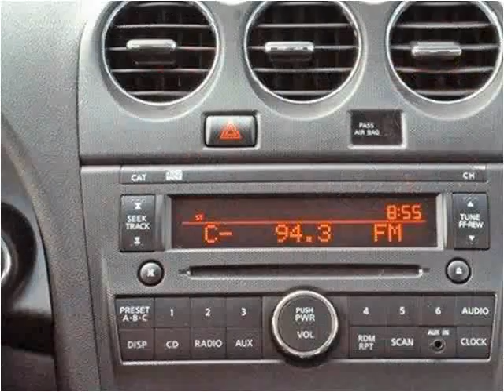2009 Nissan Altima Used Cars Lake Worth FL